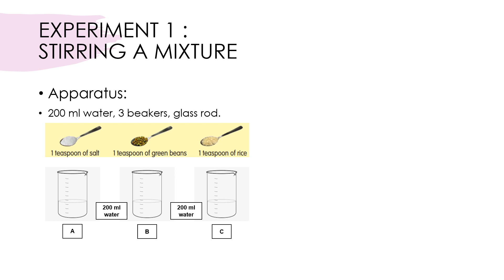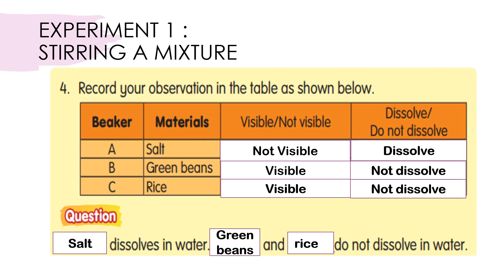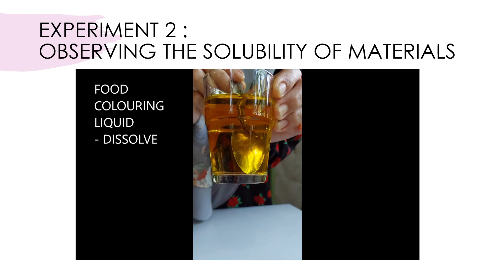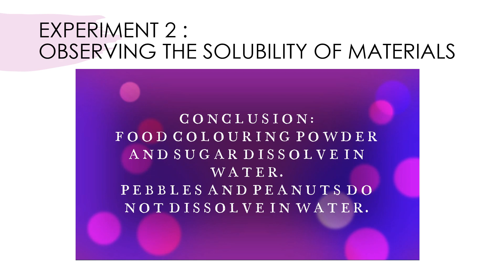SCIENCE YEAR 2 POWER POINT MIXTURE SOLUBILITY OF MATERIALS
Solubility of materials :
Salt, green beans, rice, food colouring, sugar, peanuts.